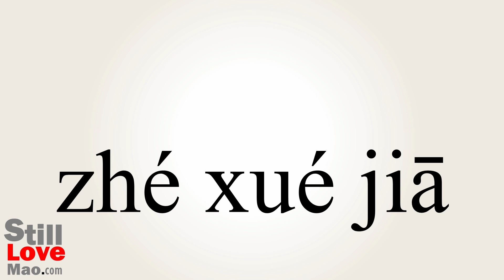How to Say Philosophers in Chinese